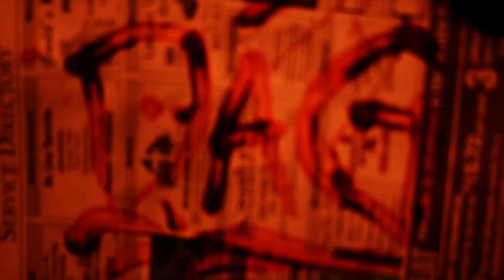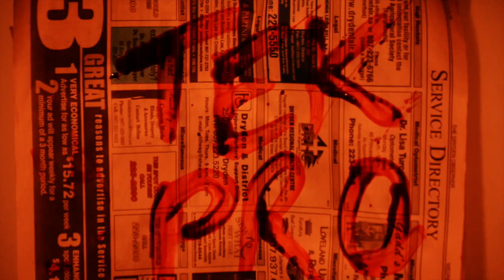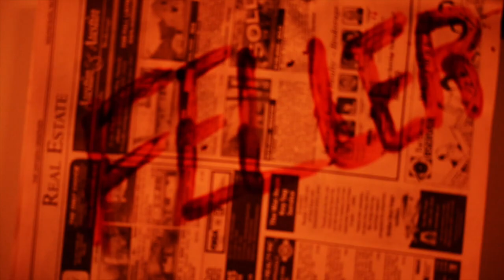Stranger Kids- Halloween Cypher 2018- Feat.Dag, Tek Pro, Feller, Pollyfree, Drastic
Happy Halloween!
- Stranger Kids Halloween Cypher featuring:
Dag DeschambeaultBlair FellerPollyfree Zak-LyonsMichael Maltman
Produced by: Surce
Dag Deschambeault's makeup by the wonderful @madiiimua can check her out on Instagram!
Dag and Tek Pro's verses recorded by: Derek Benjamin
Feller & Drastic's verses recorded with Michael Maltman
Pollyfree's verse recorded with Trendkill Productions
Visuals by Poetry in Motion and Skyler
Final mix by Derek Benjamin